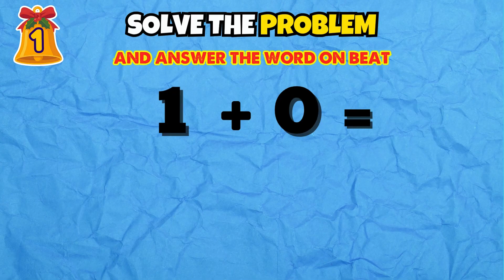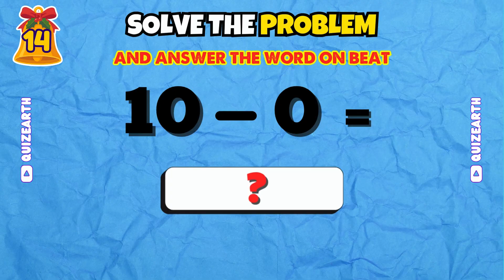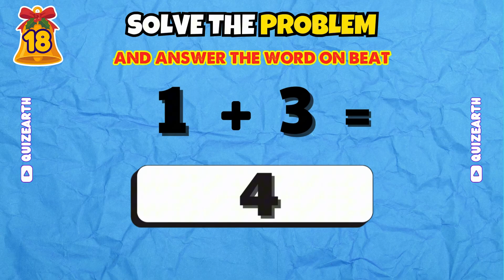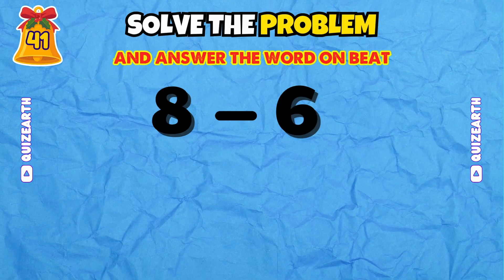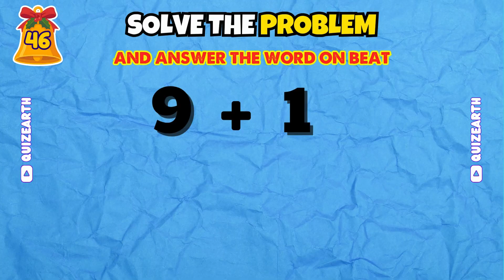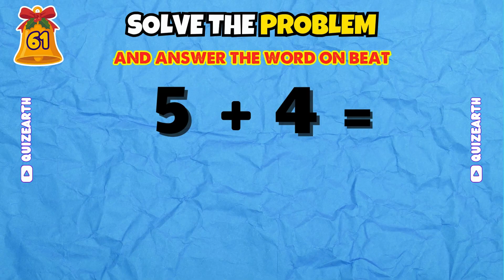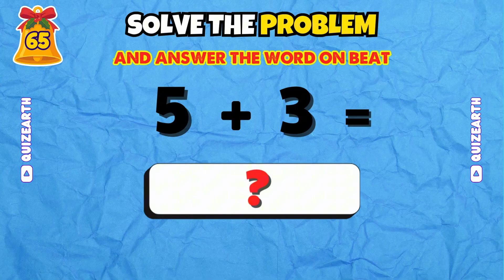Can You Pass This Math On Beat Challenge? 🎵 | Say The Answer On Beat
🎵 Can You Pass This Math On Beat Challenge? Say the answer on beat and test your mental math skills with 100 lightning-fast questions! Perfect for focus, reflex, rhythm and brain training 🧠🔥

⏱️ THE CHALLENGE:
Watch the beat countdown ⭕⭕⭕🔵 and SAY THE ANSWER when the blue beat hits! Tackle quick calculation questions from addition and subtraction - don't miss the beat!

Are your mental math abilities ready for this rhythm challenge? This ultimate math quiz is designed to push your quick calculation and logic to the limit! Can you keep up as the beat gets faster? Most people can't say all 100 answers on time! 🔥

💬 COMMENT your final score! How many out of 100 did you get right?
👍 LIKE if you conquered this mathematics mastery challenge!

Play along, challenge yourself, and sharpen your mental math skills with QuizEarth!

👉 Math Challenges • Rhythm Games • Brain Training • Quick Calculation

⭐ New math challenges and brain teasers every week on QuizEarth!